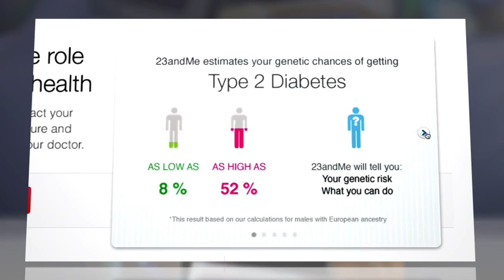Genome Mapping Now Only $99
How about this for an unconventional holiday gift? For $99, you can tell someone close to you whether he is likely to die of cancer or Alzheimer's, along with a forecast of when that might happen.

It's not tarot cards, it's the most personal, scientific fortune-telling there is: genome mapping. The home-testing service 23andMe has mined the DNA of more than 180,000 customers for genetic predispositions and likely future ailments. The company's reports reveal a host of data, including your likelihood of Parkinson's or drug addiction.

Marked down from $300, the $99 price comes courtesy of a generous new round of funding for the venture and declining technology costs.

23andMe ultimately hopes to reach 1 million customers who don't mind a particularly stark look into the crystal ball.